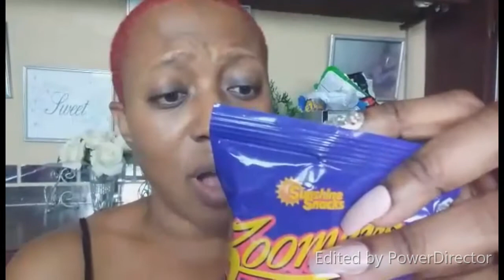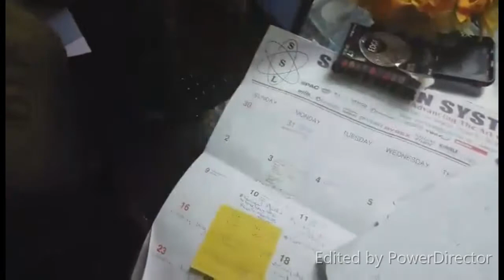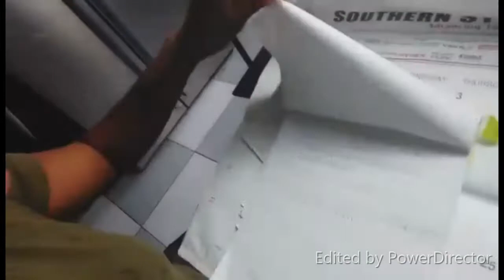Friday Vlog | Planning Content | How I shoot my Videos and Tutorials | Trinidad Youtuber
↓♡Send me Letters & Thangs♡↓:
Lp 4 Thompson Lane
Tunapuna, Trinidad and Tobago
West Indies

US PR Address:
6531 NW 87th Avenue T-40317
Miami, Florida 33178 USA

💖 ABOUT ME:

Hi Sweetie ! My name is Nikeisha AKA Mosi and located in the Caribbean, Trinidad and Tobago. I am a  University of the West Indies Graduate with a Social Sciences Degree and Masters in Strategic Leadership and Management. Currently I am a Part-time YouTuber with a  passion for all things beauty.  On my channel you will find a variety of beauty + lifestyle videos which include DRUGSTORE MAKEUP LOOKS, MY ROUTINE VIDEOS MORNING/NIGHT ROUTINES, SHOP WITH ME, HAULS + MORE! I hope you enjoy my beauty space. Thank you for stopping by, your support means so much 💕